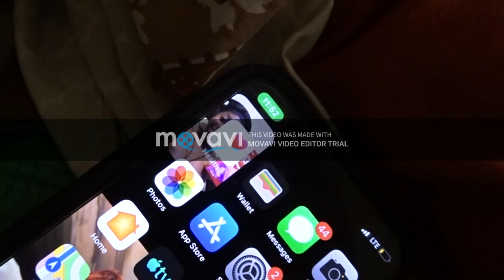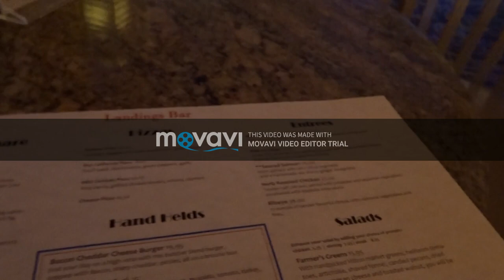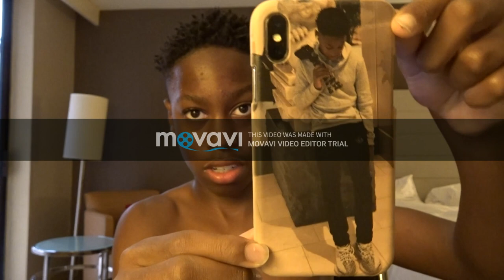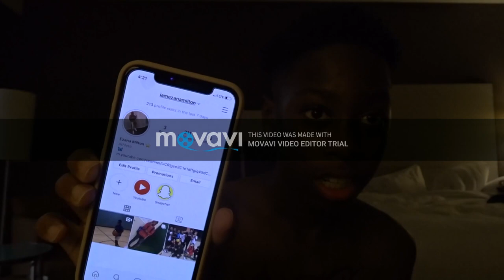13th birthday! LA vlog